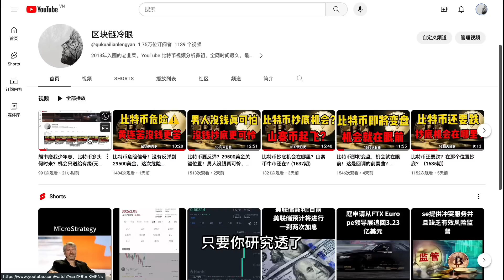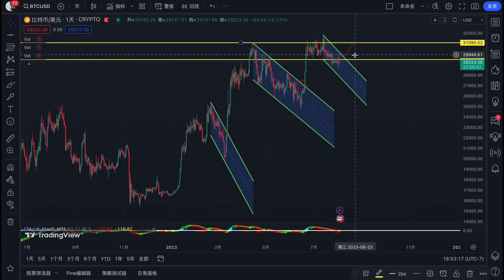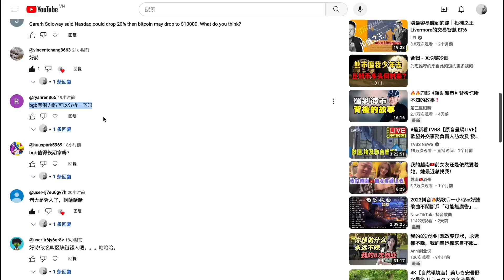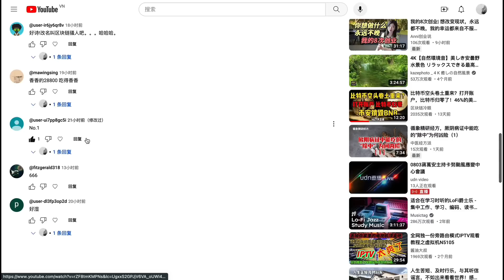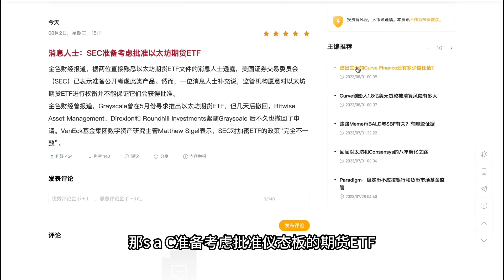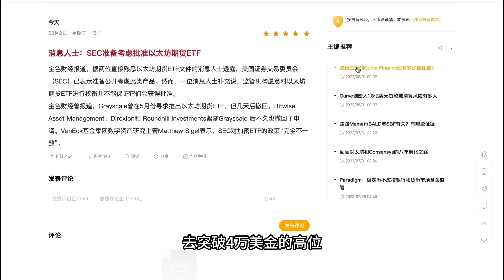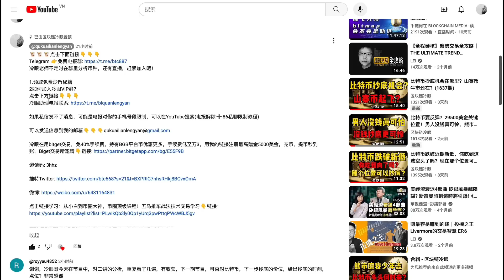比特币多空双杀，这行情要吃人！接下来怎么布局？(1641期)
🐮🐮🐮点击下面链接👇👇👇
冷眼老师不定时在群里分析币种，还有直播，赶紧加入吧！

1.领取免费炒币秘籍
2如何加入冷眼VIP群？

冷眼在用bitget交易，免40%手续费，持有BGB平台币优惠更多，手续费低至万3，用我的链接注册最高贈金5000美金，充币，提币秒到账，Biget交易所邀请👇链接

邀请码: 3hhz